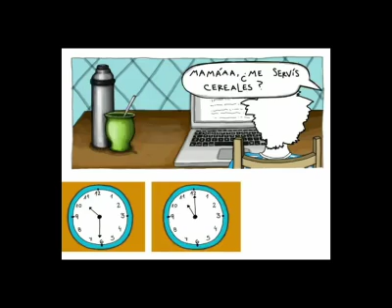La Otra Pandemia - 3